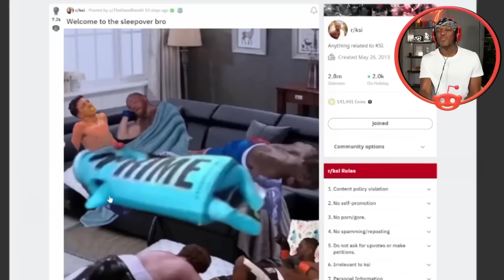Incoming P Word..